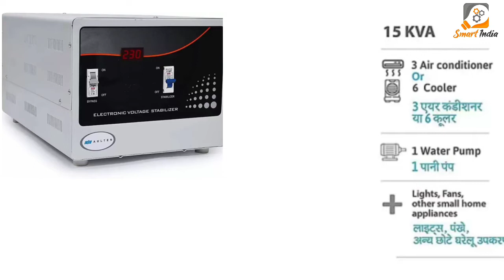15 kva. stabilizer price |AC, cooler, fan, tv, motarpump and bulbके लिए stabilizer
15 kva. stabilizer price |AC, cooler, fan, tv, motarpump and bulbके लिए stabilizer

 Aulten 15KVA 12000W 130V - 300V 15KVA 130V Voltage Stabilizer for home appliances

stabilizer = stabilizer का काम होता है खराब बिजली से हमारे उपकरणों को बचाना व कम बिजली को तेज करना व तेज बिजली को कम करना stabilizer का उपयोग हम tv, cooler, freezer, fan, bulb, and water pump air conditioner etc. चलाने मे कर सकते है और हम अपने उपकरणों को खराब होने से बचा सकते है

15 kva stabilizer price
15 kva stabilizer पर हम क्या क्या load चला सकते है